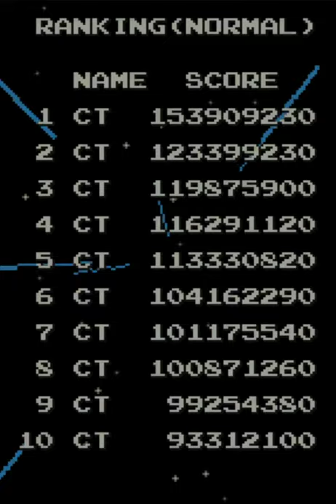Judgement Silversword ~ Normal - Default Ship ~ 153M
Still kicking myself over dropping the no shield bonus in the first Mitsurugi fight. I didn't notice until I got to area 29 lol